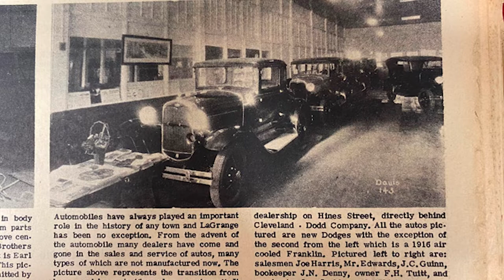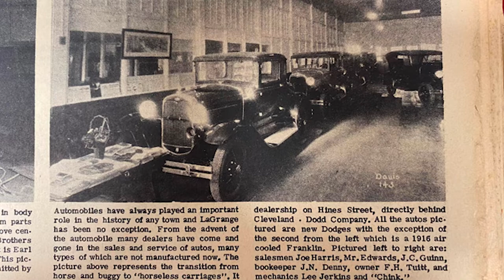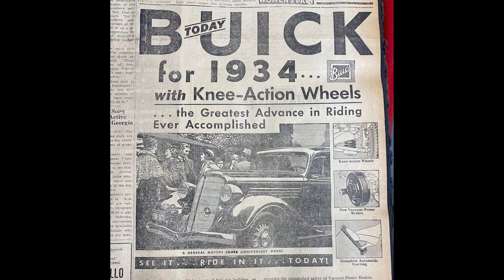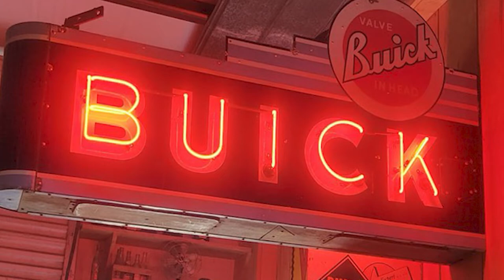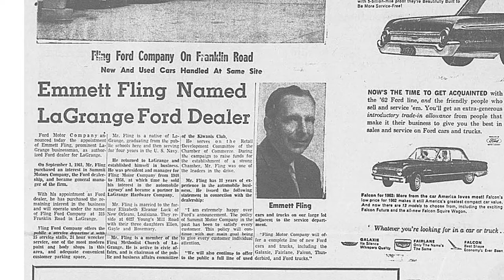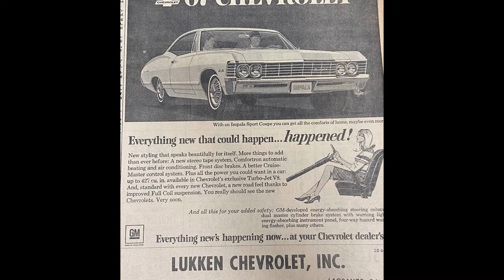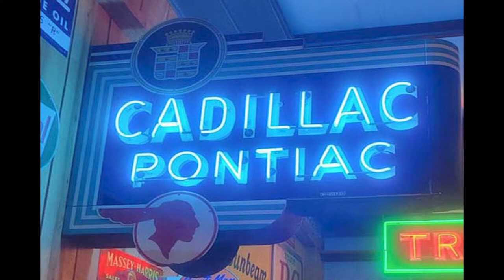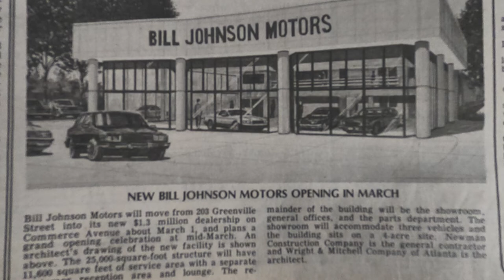A Brief Moment in LaGrange's History: Car Dealerships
Shannon Gavin Johnson of the Troup County Archives & Legacy Museum on Main shares a bit of history from in and around LaGrange. In this episode we learn about the history of car dealerships in the area.